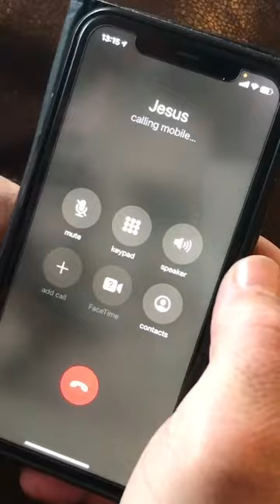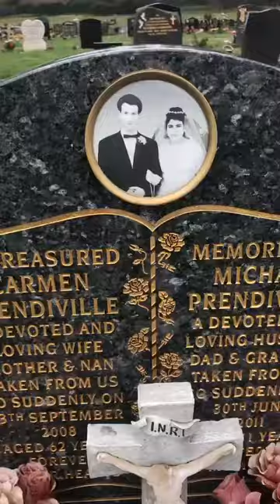If there’s a phone in heaven , Richard Prendiville ( cover)